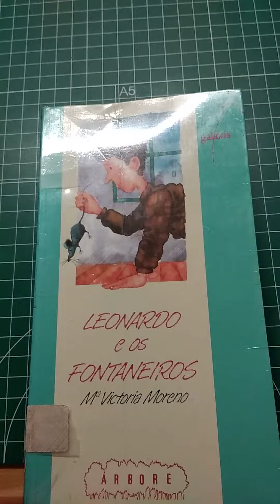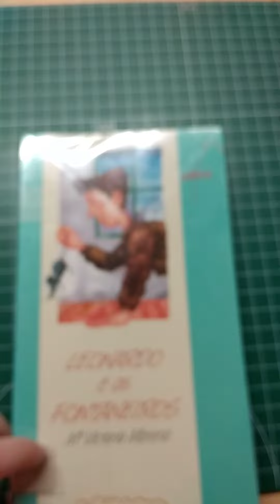Book tráiler "Leonardo e os fontaneiros", de María Victoria Moreno. Por Jorge Lavandeira Vilares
Book tráiler da novela Leonardo e os fontaneiros, de María Victoria Moreno (col. Árbore. Galaxia, 2017, 2ª ed.). Realización youtubeira: Jorge Lavandeira Vilares, 1º ESO, CPI Viaño Pequeno (Trazo)